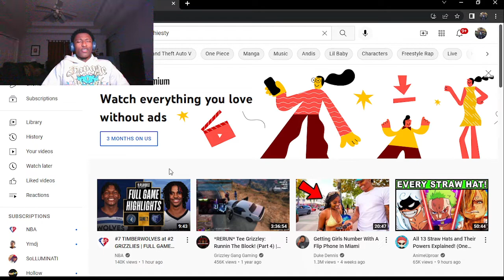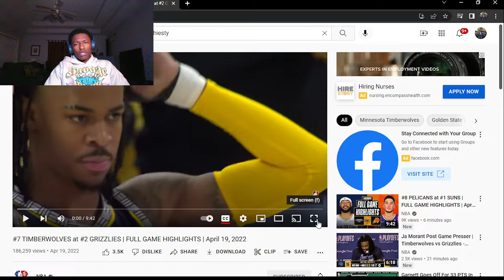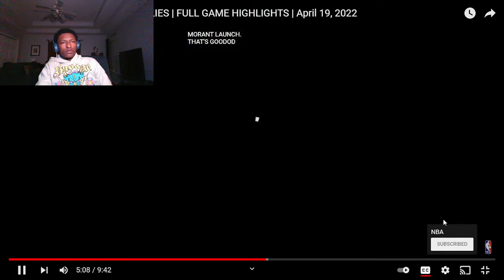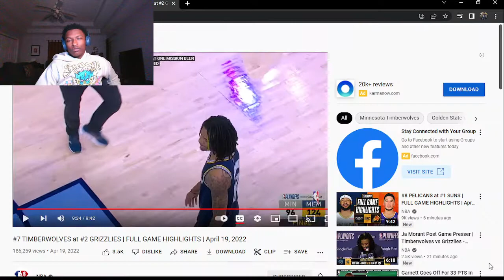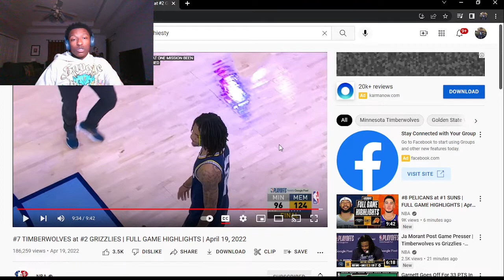I apologize Ja... Grizzlies vs Timberwolves Game 2 reaction